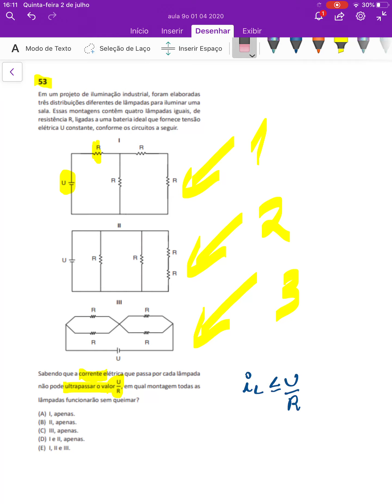[Física][Simulado FUVEST][1ª fase][53]